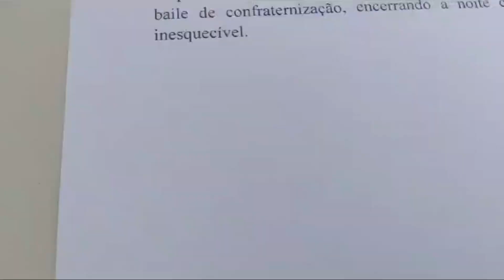Arapuã elege Miss Terceira Idade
O município de Arapuã retomou a realização do tradicional concurso da Miss Terceira Idade. 13 candidatas participaram do evento que abriu as comemorações do aniversário de Arapuã